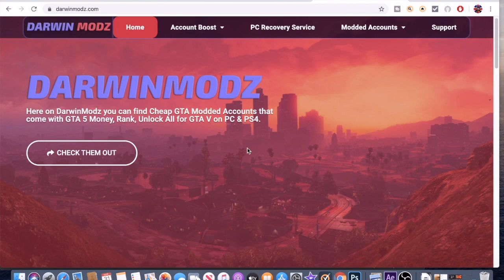WORKAROUND SOLO GTA 5 Online Unlimited AFK Money Glitch That Will Get You Millions IN SECONDS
GTA 5 AFK Money Glitch & RP glitch

GTA 5 Online also known as Grand Theft Auto 5 Online this video I will show GTA 5 AFK Money Glitch, be sure to drop a like and subscribe for more videos! Action-Adventure Games - Topic

Some other GTA 5 Money Glitch videos you should definitely check out:

*VERY EASY* GTA 5 Online Money Glitch | Money Glitch GTA 5 Online | GTA Money Glitch (ALL CONSOLES)

Property Money Method Is Working Again After The Patch In Gta 5 Online

*AFTER HOTFIX* GTA 5 Money Glitch $2000000 Each Time|Apartment Glitch WORK AROUND|Easy

*AFTER PATCH* GTA 5 Money Glitch $2000000 Each Time|Apartment Glitch WORK AROUND|Easy

NEW!! *No Starter Pack* Very Easy SOLO Property Sell Glitch Working Now! (GTA 5 Online Money Glitch)

💥(EASY ASF) SOLO GODMODE GLITCH - GET MASSIVE K/D! GTA 5 ONLINE PS4 & XBOX💥

*NEW* CAR DUPLICATION GLITCH *100% SOLO* (UNLIMITED MONEY) *XB1/PS4/PC* (SUPER EASY AND FAST) *1.51*

*NEW* Easy Solo Car Duplication Glitch Gta 5 Online (Xbox/PS4)